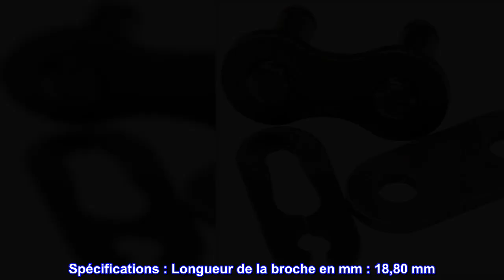Bon produit - Chaîne RK Racing M520HD-CL série 520 maillon de connexion standard sans joint torique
Ce maillon de connexion de style clip de haute qualité pour les chaînes sans joint torique standard RKM 520 pourrait vous empêcher de vous coincer
Il est toujours judicieux d'avoir un maillon principal de rechange dans votre garage ou votre kit de réparation
Résistance maximale en livres/pieds : 7700 livres/pieds ; poids en livres pour 100 maillons : 3,65 livres ; max cc: 400cc street/NA-off-road
Type de lien principal : Clip ; 19,2 liens par pied ; Centre de broche à broche de 15,875 mmCe maillon de connexion de style clip de haute qualité pour les chaînes sans joint torique standard RKM 520 pourrait vous empêcher de vous coincer. Il est toujours judicieux d'avoir un maillon principal de rechange dans votre garage ou votre kit de réparation. Spécifications : Longueur de la broche en mm : 18,80 mm. Indice de durée de vie maximale : 200. Résistance maximale en livres/pieds : 7700 livres/pieds. Type de lien principal : Clip. Poids en livres par 100 maillons : 3,65 livres. Max cc : 400 cc rue/NA-tout-terrain. 19,2 liens par pied. 15,875 mm broche à broche centre.

Fonctionne parfaitement
Fonctionne comme un lien principal devrait le faire. Assurez-vous simplement de connaître la taille de votre chaîne avant d'acheter pour vous assurer qu'elle est bien ajustée.